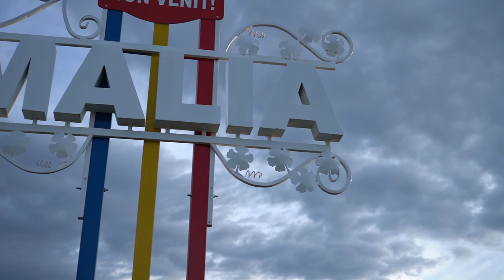Intrarea in Sat Șamalia Moldova 2022